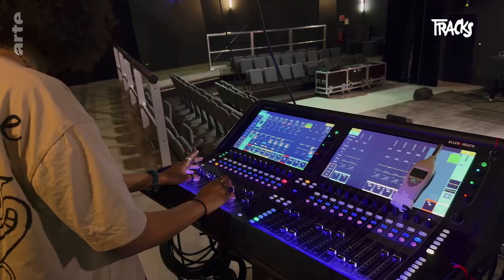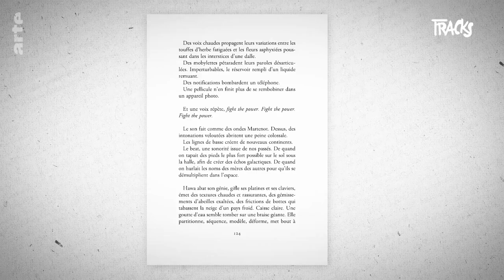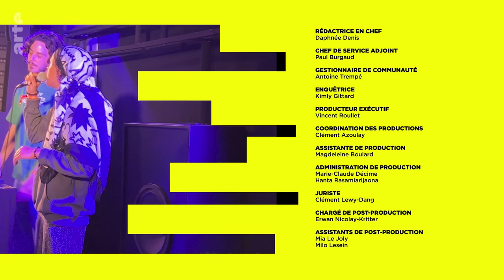Chrono : Diaty Diallo raconte le harcèlement policier en lecture sound-system | Tracks | ARTE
Avec son roman “Deux secondes d’air qui brûle”, Diaty Diallo raconte le quotidien des banlieues, pour parler autrement des espaces et des corps invisibilisés et marginalisés. Avec une écriture orale et une musique présente tout au long de son livre, il était logique pour elle d’accompagner le format de lecture avec un sound system. Accompagnée de son ami DJ Oret Papé, elle adapte et actualise son histoire pour mieux retranscrire la réalité de ces jeunes et du harcèlement policier dont ils sont victimes. Tracks l’a suivie lors de sa performance à l’université Paris 8 dans le cadre du festival Banlieues Bleues.

00:00 - Introduction
00:51 - Répétitions à la Dynamo de Pantin
04:26 - Préparation à l’université Paris 8
06:30 - Performance en ouverture du festival Banlieues Bleues